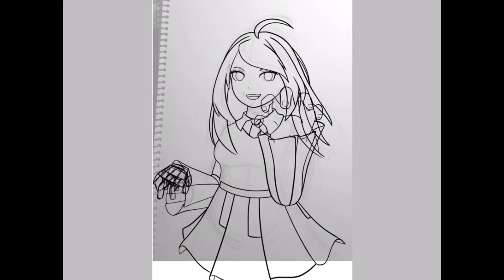Keade Danganronpa V3 Speedpaint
Woah, there is some strange made for kids thingy... welp, guess I’ll die. Don’t sub me if you aren’t watching my vids, thx.

The music used is from identity V! It’s my new favorite game, I’m really interested in the characters’ backstories. Imma upload a gameplay of it cause why not.